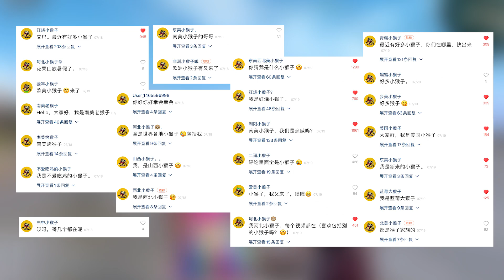Peace elite：如何在爬行时换子弹，这个操作队友可以看到吗？【南美小猴子】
伏地状态下怎样才能边爬行边换弹呢？这期小猴子就跟给大家分享一下，实战可是很有用的。